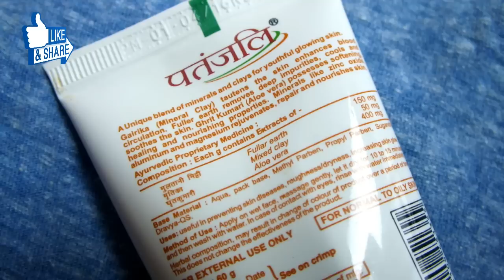Patanjali Multani Mitti Face Pack Review | Budget Face Pack | Indian Mom on Duty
In this video I am sharing Patanjali Multani Mitti Face Pack Review or you can also say it Budget Face Pack. Price of Patanjali Multani Mitti Face Pack is Rs.60/-

Perfect for Oily or Dry skin.